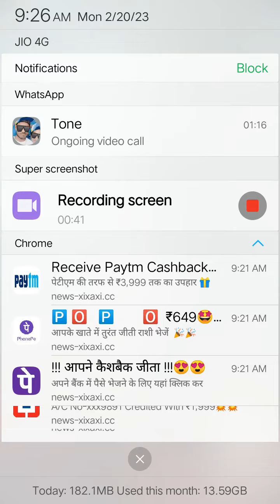February 20, 2023